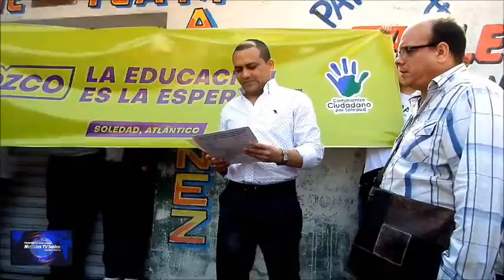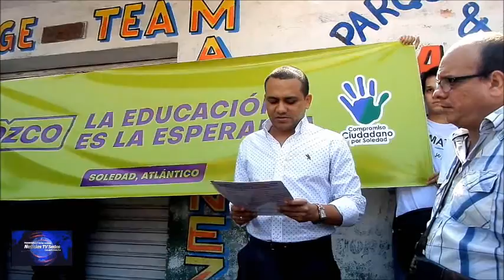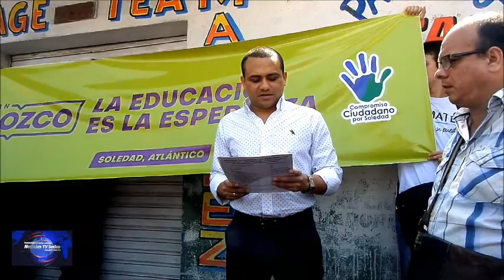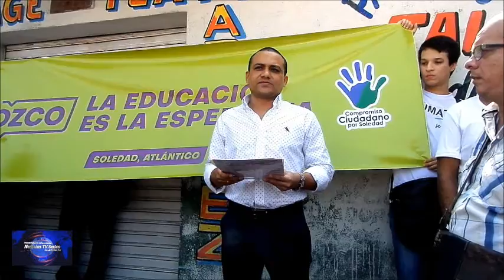Inscripción de Bryam Orozco como Candidato Independiente a la alcaldia de soledad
NOTICIAS TV SERIES-IMPARCIALIDAD EN LAS NOTICIAS

CONTENIDO DE LA NOTICIA

Se inscribió Bryam Orozco a la Alcaldía de Soledad, como Candidato independiente, tomando el proceso de la recolección de firmas por parte de los Soledeños que quieran apoyarlo en su candidatura.
Ante la Registraduría Municipal de Soledad, se hizo oficial su inscripción de su candidatura independiente en medio de testigos y simpatizantes de este candidato.

Visita Nuestro Portal Oficial del Canal de Televisión TV Series